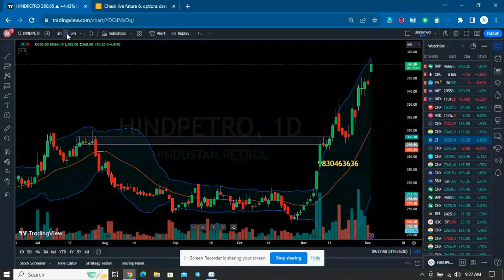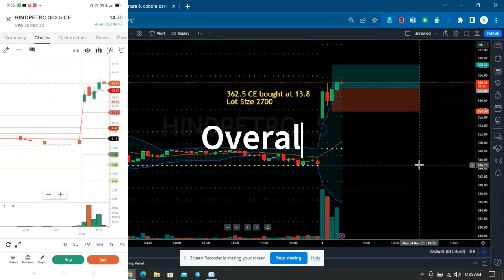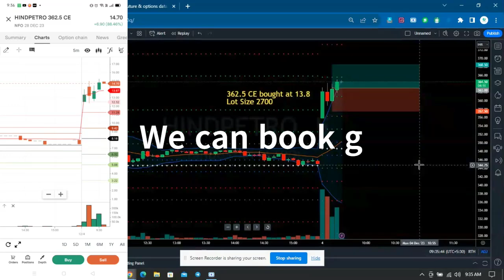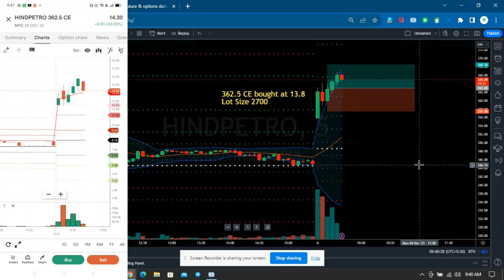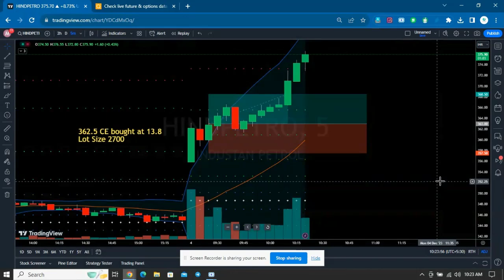Time is Money: Mastering Intraday Trading for Quick and Lucrative Wins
Best Intraday Strategy / Best Options Buying Strategy / Best Banknifty Strategy / How to select Stocks for Intraday   "Time is Money: Mastering Intraday Trading for Quick and Lucrative Wins"

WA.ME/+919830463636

This insightful video serves as a valuable guide for viewers seeking to grasp the intricate relationship between charts, data analysis, and their role in determining the trajectory of stock markets. With a focus on enhancing understanding, the video delves into the intricate world of chart interpretation, enabling viewers to decipher patterns, trends, and critical indicators that shape market movements. By demystifying the significance of data points and their correlation with market dynamics, this content empowers viewers with the knowledge to make informed decisions. Whether you're a seasoned trader or a novice investor, the comprehensive breakdown of chart analysis and data utilization equips you with the tools to navigate the complexities of stock markets confidently. From recognizing key patterns to understanding the impact of historical data, this video provides a holistic perspective that is crucial for anyone aiming to navigate the stock market terrain with acumen and insight.

Nifty Forecast
nifty
Nifty fifty
nifty share price
bank nifty
nifty 50
bank nifty share price
nifty today
nifty tomorrow
nifty analysis
banknifty analysis
nifty prediction
banknifty
nifty
nifty tomorrow
nifty tomorrow
nifty analysis
banknifty analysis
nifty prediction
banknifty
nifty
nifty nifty
nifty live
Tuesday market prediction
30 AUGUST bank nifty
30 AUGUST market
30 AUGUST market analysis
30 AUGUST nifty
Tuesday market prediction
bank nifty
Wednesdaymarket
nifty
nifty 50
nifty 50 tomorrow prediction
nifty analysis